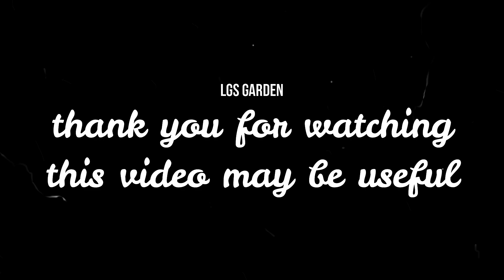How to simple grape cuttings 100% success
simple grape cuttings method that is very easy for anyone to imitate and practice, grape cuttings are one of the ways to grow a quality and fruitful vine quickly so that farmers can harvest faster, happy watching may be useful :)